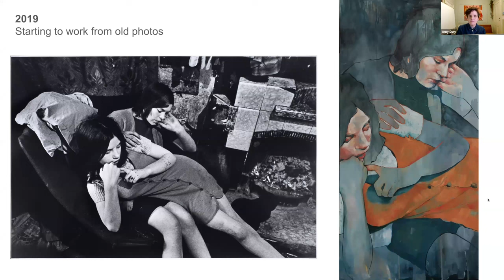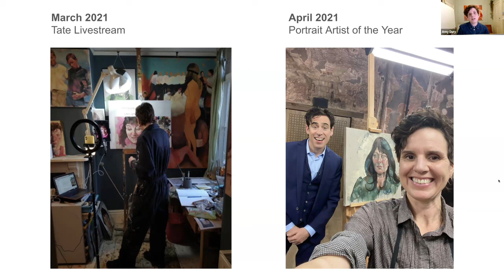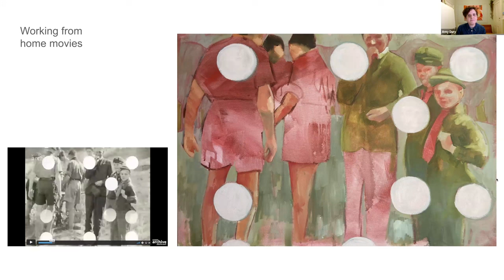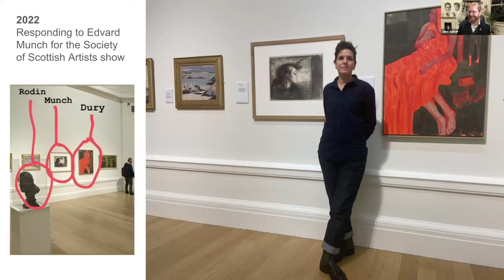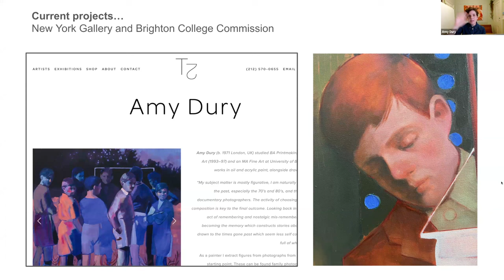ETC Artists' talk with Amy Dury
In this artist interview Jake Spicer chats to Amy Dury about her journey as an artist, the development of her painting practice and how she explores notions of nostalgia and memory through her use of archival imagery.

About Draw & ETC
Draw Brighton is an independent art school in Brighton, UK. We believe that good quality drawing education should be accessible to everybody and usually run drop-in, short-term and long-term courses from our Brighton studio. Our long running ETC programme is intended to complement our practical workshops with artists’ talks and panel discussions on the themes of drawing, the arts and the body.